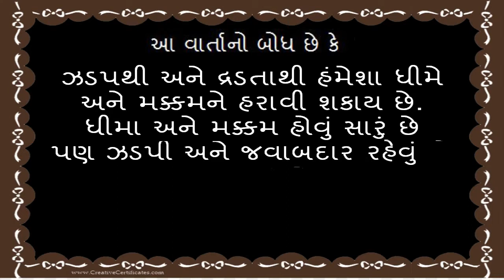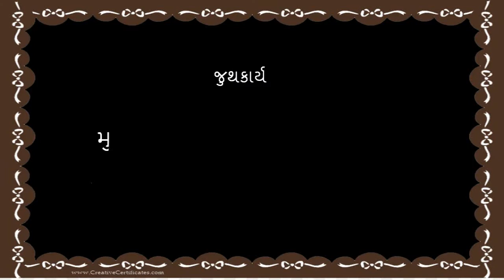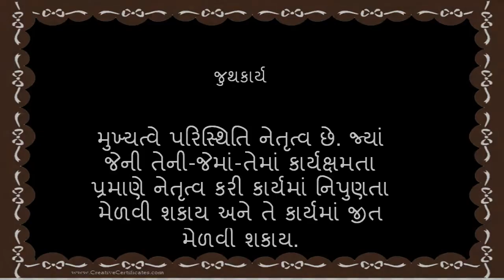Animation Class 5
Jeevanbharti Kishorbhavan